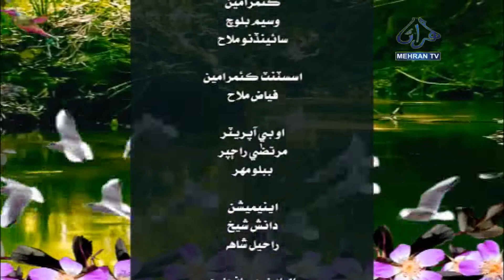SUBH MEHRAN 08 03 2022 MEHRAN TV